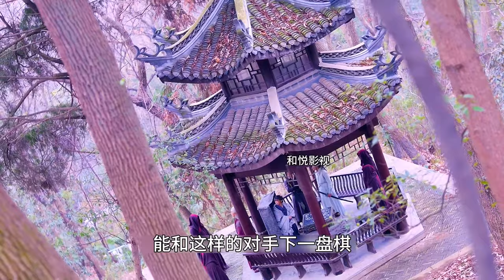《将夜》小侍女桑桑烂柯求医，用天算之能连破两局#将夜2